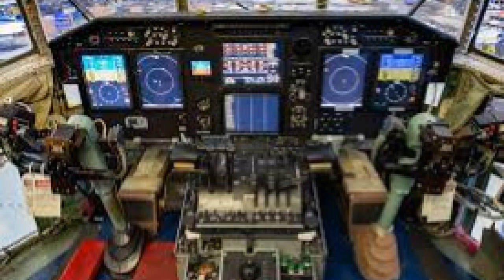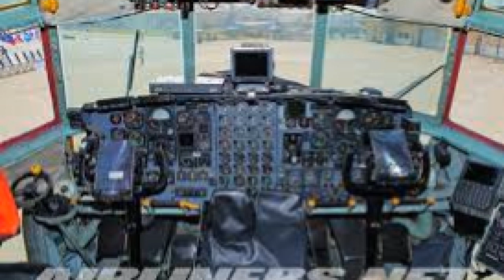Top 20 Noise-canceling headphone challenges | JMS Technology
Top 20 Noise-canceling headphone challenges | JMS Technology | Talwandi Musa Khan
A little bit of silence. Sometimes that’s all we want. Whether it’s halfway through a 10-hour flight with a crying baby, or trying to sleep though the snoring from the hotel room next door, the promise of noise-canceling headphones is one that every traveler probably finds intriguing.

Yet are they worth it?

These headphones are often expensive and for some people, they don’t live up to the hype.

I’ve spent the majority of the last five years traveling, taking dozens of flights and train journeys, and as someone who has reviewed noise-canceling headphones for even longer, I can definitively say “maybe.”